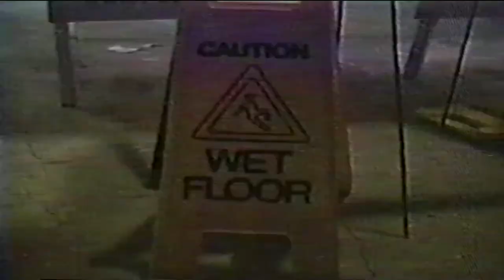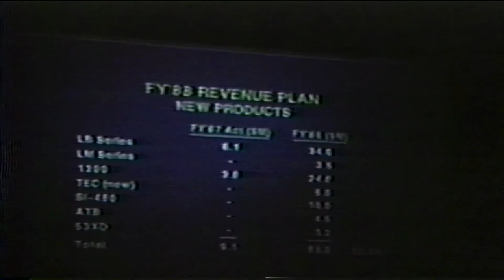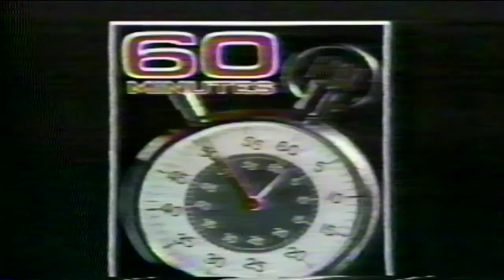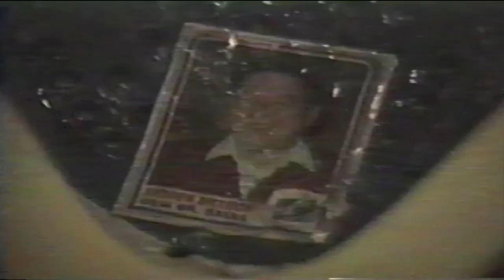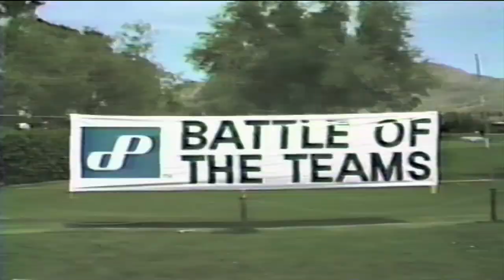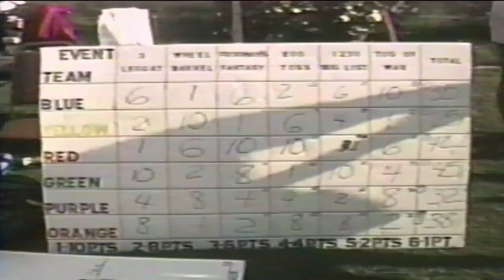Spring Training - Dataproducts Corp. Sales Meeting, Palm Springs 1987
To Dataproducts Corporation, the greatest company in the world, we all had the pleasure to work for. Dataproducts was the largest independent printer manufacturer in the world located in Woodland Hills, California, and had the most dedicated team that kicked ass and knew how to have fun doing it.

They don't make companies or people like this anymore.

A list of some of the participants:
Keith Bauserman
Dave Aschenbrener
Michael Hannigan
John Short
Cheryl Smith
Don Foster
Mike Troiano
Tom Pearce
Judy Hergenrader
John Legget
Fitz Turner
Ed Hecht
Bill Riser
Grahm Donlon
Rollie Vanderbaan
Mike Wrubel
Mike Rubino
Vito Greco
Larry Check
Ed Misukanis
Dennis Bentson
Ted Zajack
Benny Hawkins
JP Jones
Jack Davis
Ray Fredda
Doug Pollum
Diane Dockray
Chris Colacchi
Debbie Depp
Tim Leblanc
Rich Raybeck
Ron Rochelle
Ron Malcom
Rod Taft
Donna Briggs
Dick Venn
Randy Schatz
Bill Willard
Tony Valderama
Gary Klone
Betty Purvis
Bill Barclay
Bob Lesser
Ron Hansen
John Capodici
Tim Mcgahan
Dave Mack
Terri Moore
Sherri Herring
Tom Ryan
Rich Acosta
Alan Taft
Chuck Palmer
Leo McGarry
Bob Carter
Bob Walstrom
Ron Iverson
Lynn Myers
Diane Rock
Bill Mullen
Kathy Nicholas
Lori Birnbaum
Dick Michaelson
Paul Press
Terri Miele
Rick Sanford
Jerry Rice
Jon Gilchrist
Bob Mckeon
Andy Dietrich
Keith Smith
Jim Shinholzer
Dave Brock
Dave Cox
CL Keating
Jack Morton
Steve Youngblood
Larry Farnworth
Jack Ogg
Bob Baker
Pat Isles
Gary Bernard
Debbie Daniels